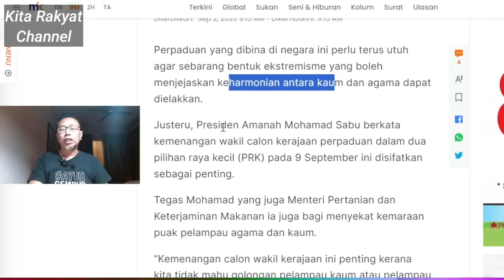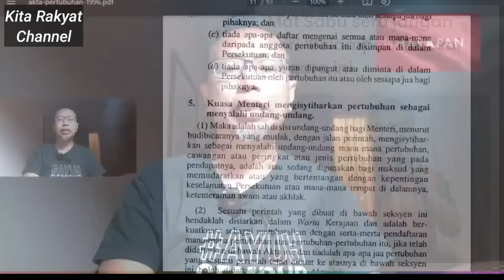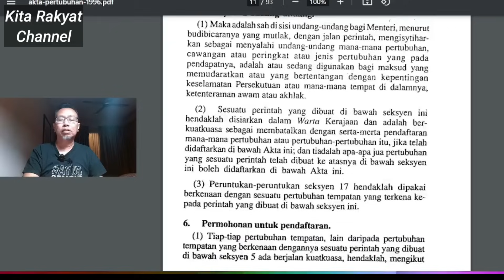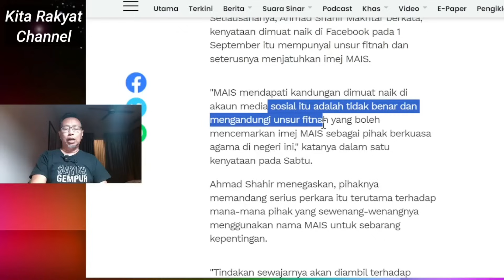Boleh Ke Menteri KDN Membatalkan Parti Politik? MAIS Nafi Hadi Pengikut Ajaran Sesat?